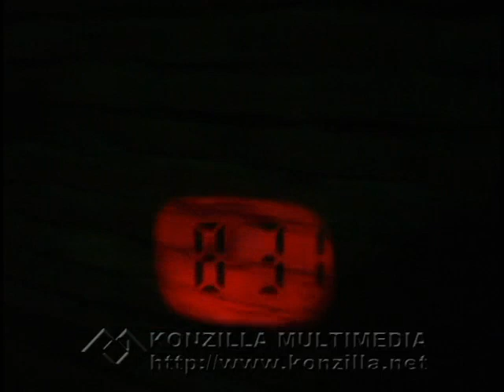LED Projection Clock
紅光LED投射鐘